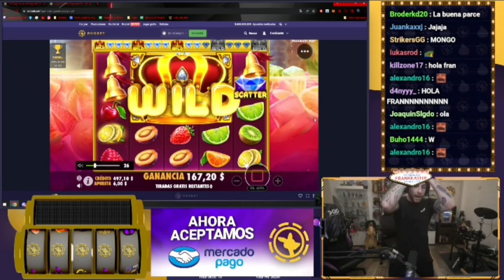BRUNENGER HOSTEA a FRANKKASTER